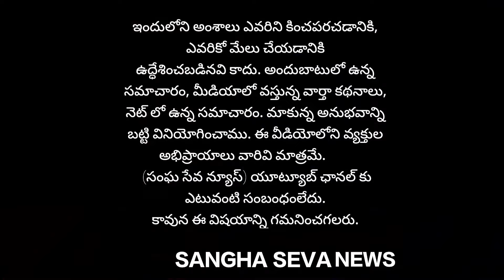కొత్తపల్లి పంచాయతీలో పోలింగ్ సరళిని పరిశీలించిన.. సర్పంచ్ కొనిరెడ్డి శివచంద్రారెడ్డి...!